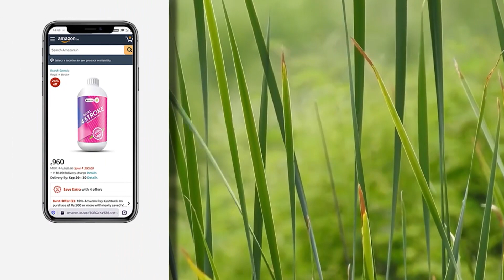एक्स्पोर्ट द्राक्षे मण्यांची फुगवण जोमदार | Royal Agritech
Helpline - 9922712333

Buy our products from Amazon

Royal Green

Royal 4 Stroke

Smart Action

Smart Sildrop

Smart VCare+